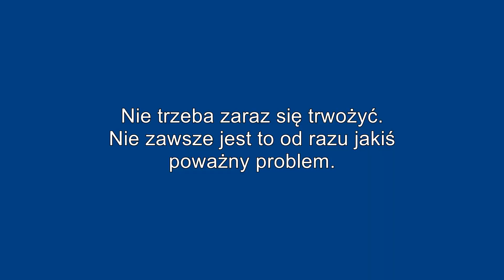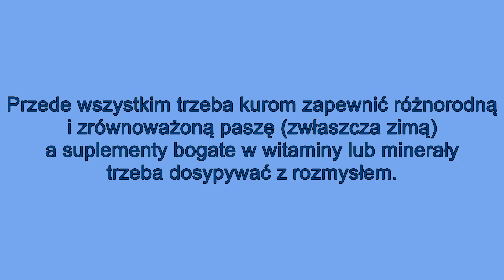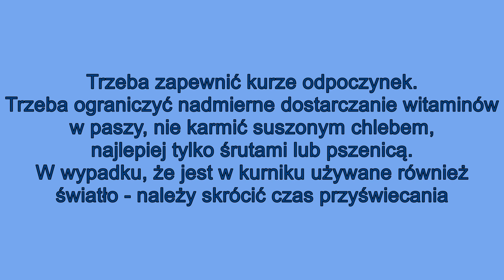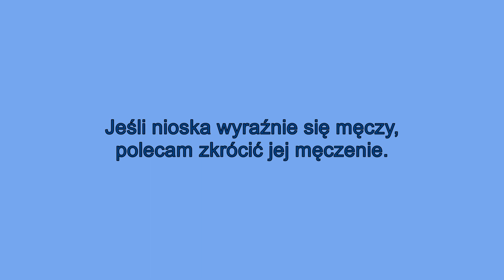Poradnik 01_Miękkie skorupki jaj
Pojawił się u was problem miękkich skorupek? W tym odcinku pokażę możliwe przyczyny, jak niedobór wapnia, niezrównoważona pasza i inne. Pokażę wam również niektóre swoje rozwiązania tego problemu, jak dosypywanie pogniecionych skorupek, starania o zrównoważoną paszę zawierającą białka, witaminy i minerały.
Ogólnie w tej serii postaram się rozpatrzeć kłopoty,
które mogą pojawić się w hodowli kur.
Przedstawię w niej swoje rozwiązania.
Nie chodzi o stuprocentowo
skuteczne rozwiązania.
Ani nie twierdzę, że chodi o jedyny
poprawny wzorzec, godny naśladowania.
Pokażę tylko to, co osobiście mi się sprawdziło.